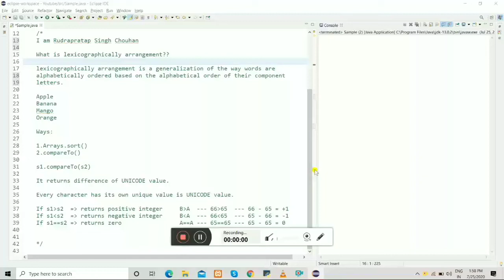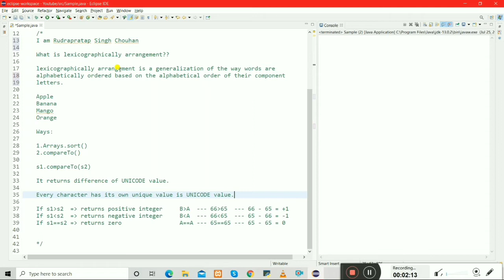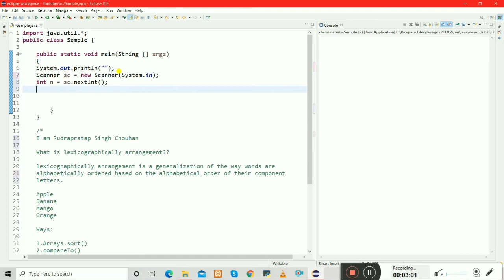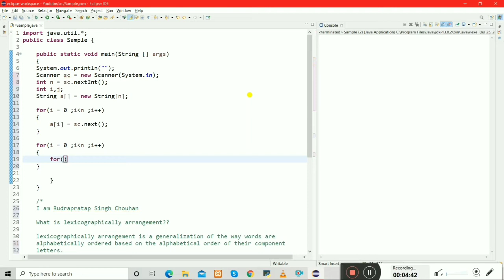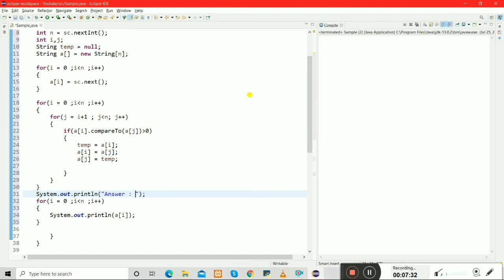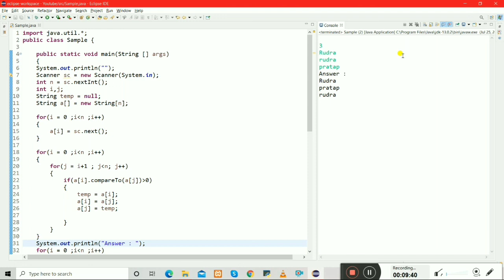Lexicographically arrangment of String | Java | Interview questions | Rudrapratap | V#09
Welcome to the Java Interview question series of videos where we are going to tackle various coding challenges ranging from the beginner level to advanced level - especially in the context of coding interviews.

What is Lexicographically arrangement and how to implement it in java program through compareTo() method.

Any coding problems you would like me to explore?